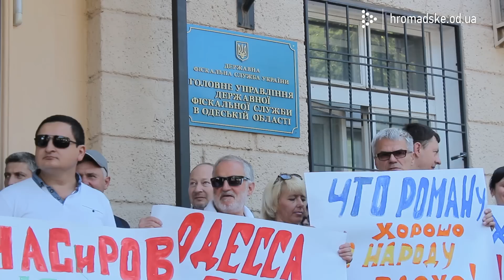Мітинг за відставку голови ДФС Романа Насірова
Педставники політичних партій та громадські активісти зібралися під стінами головного управління державної фіскальної служби України в Одеській області, де вимагали відставки голови ДФС України Романа Насірова.
Активісти звинувачують головного податківця країни у корумпованості та саботуванні роботи Одеської митниці.